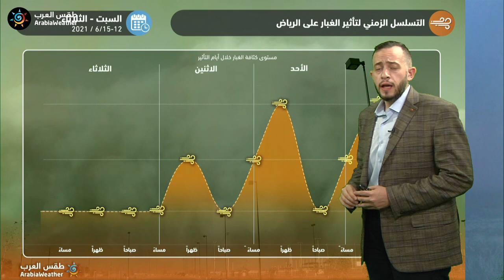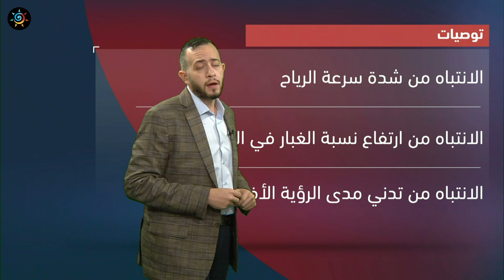طقس العرب - السعودية | النشرة الجوية الرئيسية | السبت 12-6-2021